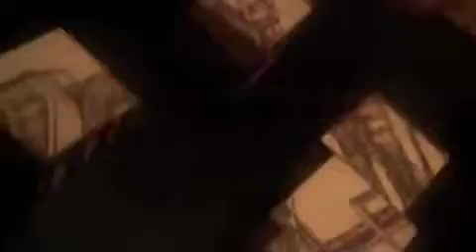DeadLock 1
Dead & Dreaming and Lockdown go into the studio.

Jessie J - Domino